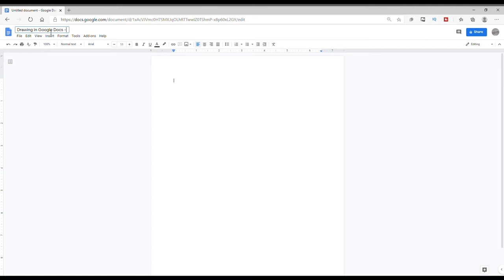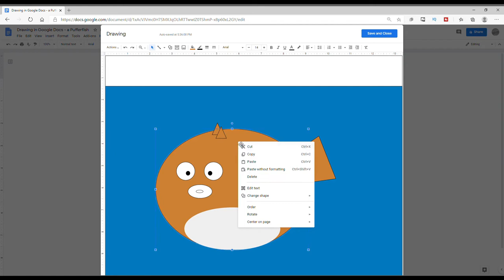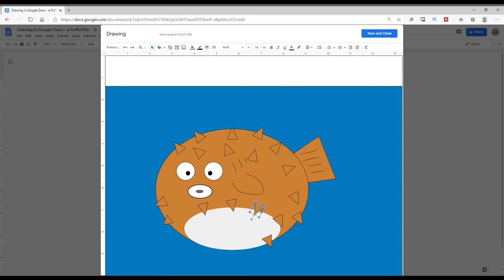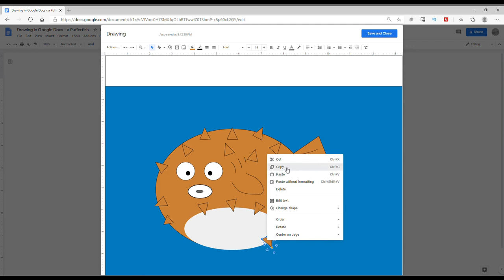How To Draw A Pufferfish With Shapes | How To Draw on Google Docs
Do you want to learn how to use Google Docs Drawings for simple artwork. Use simple shapes such as triangle, rectangle, square to draw a pufferfish.

Google Drawings can be used by anyone for school and home project activities such as school science projects, flowcharts, mind maps.

Any actions you take upon the information in this video is at your own risk.
Easy Peasy DIY For Kids channel is not liable for any losses or damage caused by your reliance on anything contained in this video.
It is the viewer's full responsibility to ensure that he or she evaluate all risks and take all safety measures before replicating any actions contained in this video. Sound judgement and care must be followed by the viewer all the time.
THINK AHEAD AND HAVE FUN!